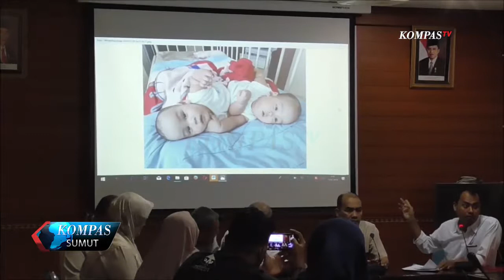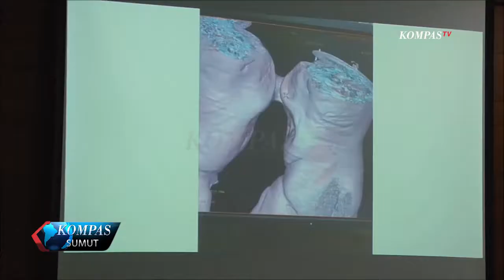PERSIAPAN OPERASI BAYI KEMBAR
TIM DOKTER RUMAH SAKIT HAJI ADAM MALIK MEDAN OPTIMIS PELAKSANAAN OPERASI PEMISAHAN BAYI KEMBAR DEMPET PERUT ASAL TAPANULI UTARA DAPAT DILAKUKAN PEKAN DEPAN.